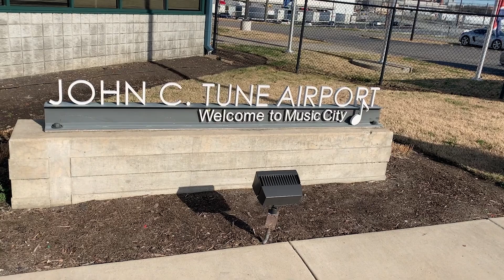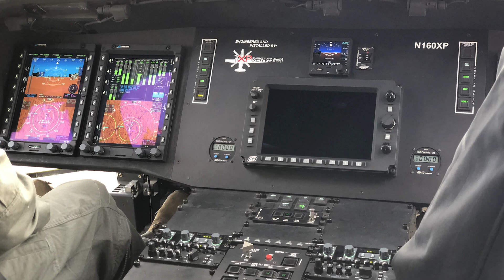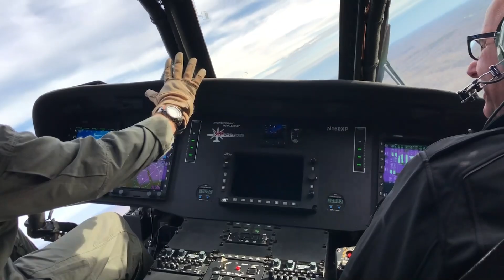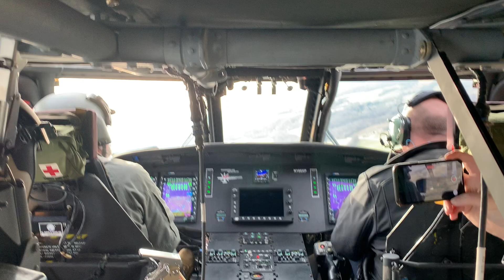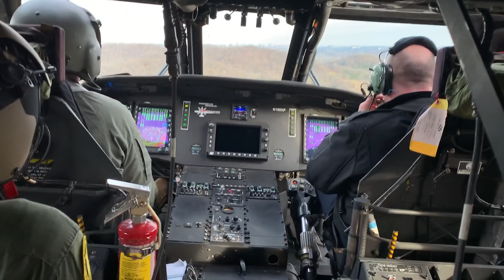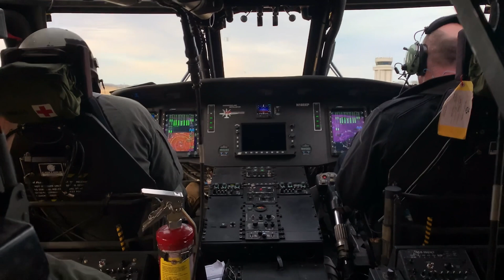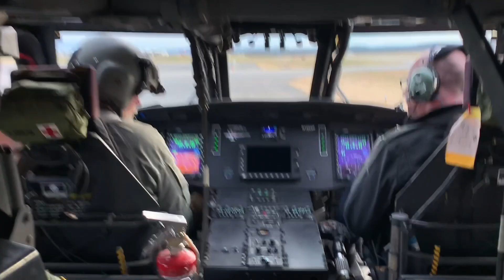Hands On: Genesys Avionics Breathe New Life into Black Hawk Helicopter – AIN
Avionics modernization programs target older systems that are nearing obsolescence, too costly to maintain, and lacking the functionality required to fit into an ever-evolving airspace structure or mission requirements. The most successful and viable avionics upgrade programs focus on solid aircraft with many cycles remaining on the airframe and engines and performance that is in line with newer aircraft. For the operator, these upgrades can extend the life of an aircraft for decades at a fraction of the cost of buying new, more costly aircraft.

Genesys Aerosystems—a wholly owned subsidiary of flight control manufacturer Moog—identified a perfect opportunity to extend the life of the versatile and dependable utility Sikorsky UH-60 Black Hawk helicopter. The Genesys cockpit upgrade replaces legacy UH-60A/L Black Hawk avionics with an FAA-certified, fully integrated IFR glass cockpit that includes dual all-digital air data/attitude heading reference system (ADAHRS), HeliSAS stability augmentation system (SAS) and three-axis autopilot, and other modern components that not only enhance aircraft safety and mission performance but provide a strong alternative to buying a new aircraft.